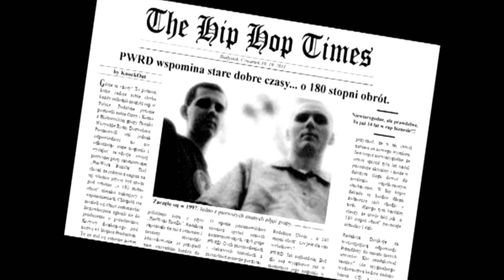PWRD - o 180 stopni obrót (Krzywy 43 Stopnie Remix)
PWRD - "O 180 stpni obrót"
Album: PierWsza RunDa Reedycja
CD2 / Track 16
Tekst: Koma, Oztry (2000)
Muzyka: Krzywy (2011)